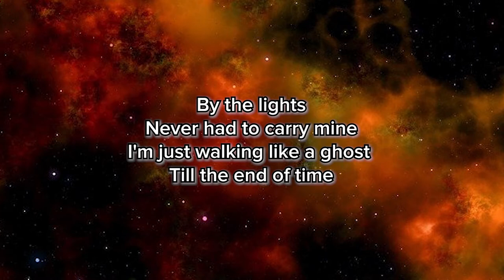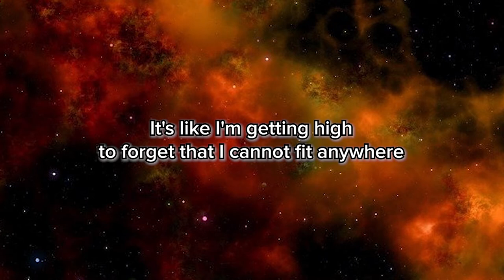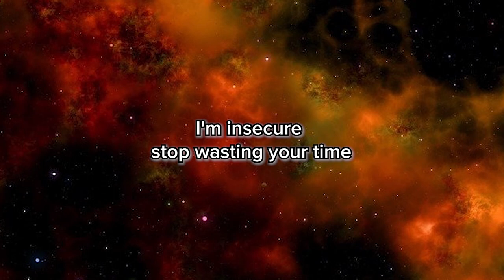Bad Vibes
[Prod. ]

Lyrics:

(Sippin')
(Hey)

Caffeine in my head
Walking with the devil I
Never had a chance
Maybe I'm just paralyze

By the lights
Never had to carry mine
I'm just walking like a ghost

High vibes I cannot feel a thing no more
When I die will they hear me singing my songs?
Cause I've been feeling lonely everyday
It's like I'm getting high to forget that I cannot fit anywhere

Smoking cigarette
Money on me yeah
Everything you want is already there

Go somewhere else I'm picking bad vibes
I'm insecure stop wasting your time
What would you say if I had to run away

Baby

Baby

Walking with the devil I feel lonely by myself
I got nowhere to go so I just let him be my friend
But baby don't you worry I won't sleep with someone else
Unless you leave me more broken then I was by myself

Baby

Baby